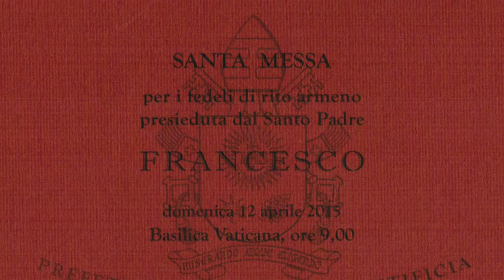Ormiańskie kalendarium- Święty Grzegorz z Nareku